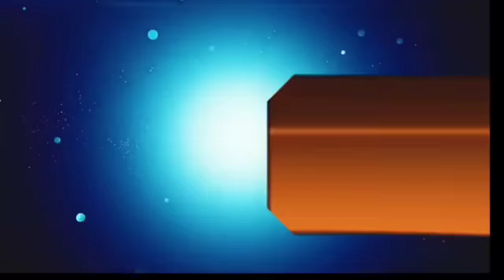आज 30 अक्टूबर 2023 झारखंड की ताजा खबर ।। Today Jharkhand News, Jharkhand Breaking News